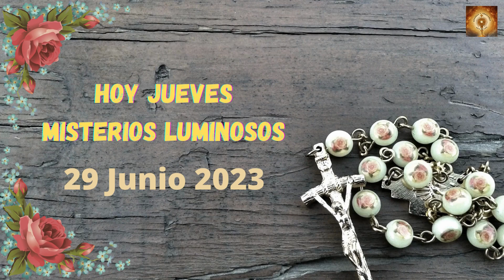Santo Rosario de hoy Jueves 29 de Junio Misterios Luminosos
En aquel tiempo, al llegar a la región de Cesarea de Filipo, Jesús preguntó a sus discípulos:
«¿Quién dice la gente que es el Hijo del hombre?».
Ellos contestaron:
«Unos que Juan el Bautista, otros que Elías, otros que Jeremías o uno de los profetas».
Él les preguntó:
«Y vosotros, ¿quién decís que soy yo?».
Simón Pedro tomó la palabra y dijo:
«Tú eres el Mesías, el Hijo del Dios vivo».
Jesús le respondió:
«¡Bienaventurado tú, Simón, hijo de Jonás!, porque eso no te lo ha revelado ni la carne ni la sangre, sino mi Padre que está en los cielos.
Ahora yo te digo: tú eres Pedro, y sobre esta piedra edificaré mi Iglesia, y el poder del infierno no la derrotará. Te daré las llaves del reino de los cielos; lo que ates en la tierra quedará atado en los cielos, y lo que desates en la tierra quedará desatado en los cielos».

00:24 Credo
1:26  Peticiones
1:36 Primer misterio, el bautizmo de Jesús.
6:36 Segungo misterio, El milabro de las bodas de Canaan.
11:32 Tercer misterio, La Anunciacion del Reino de Dios.
16:32 Cuarto misterio, Jesús se transfigura en el monte Tabor.
21:41 Quinto Misterio, Jesús instituye la eucaristia..
26:46 Salve
27:38 Letanías